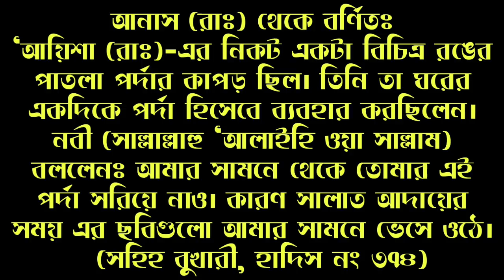ডিজাইন যুক্ত কাপড় পড়ে নামাজ পড়লে নামাজ হবে? || Very important hadith about prayers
আসসালামুয়ালাইকুম প্রিয় বন্ধুগণ নামাজ হল একটি গুরুত্বপূর্ণ ইবাদত আল্লাহ পাক রব্বুল আলামীন নামাজের কথা পবিত্র কোরআনে বিরাশি বার বলেছেন এবং রাসূল সাল্লাল্লাহু আলাইহি ওয়াসাল্লাম অসংখ্য হাদিস এর মধ্যে নামাজের ফজিলত বর্ণনা করেছেন প্রিয় বন্ধুগণ নবী বলেছেন নামাজ হলো জান্নাতের চাবি এবং আরো বলেছেন  নামাজ হলো মুমিনদের জন্য মেরাজ স্বরূপ বন্ধুগণ নামাজের মাধ্যমে মানুষ আল্লাহ তাআলার দিদার লাভ করতে পারে আজকে এমন একটি বিষয় সম্পর্কে আলোচনা করেছি যে বিষয়টি খুবই গুরুত্বপূর্ণ তা হল যে ডিজাইন যুক্ত কাপড় পড়ে নামাজ পড়া যাবে কি না ভাই এভাবে নামাজ পড়া উচিত কিনা বন্ধুগণ একটি সহি হাদিসের আলোকে আমি এই ভিডিওতে আলোচনা করেছি আশাকরি আলোচনা থেকে আপনারা উপকৃত হবেন এবং নতুন কিছু জানতে পারবেন ধন্যবাদ